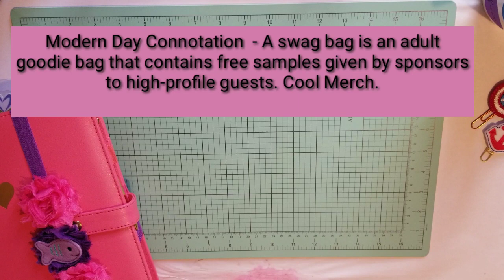Attending A Planner Meet Up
BOOKS

SHOPS

WEBSITES

INSTAGRAM ACCOUNTS

PODCAST

MUSIC CREDITS

ALL INQUIRIES

Email Addresses

Jolicoeurdesigns.com